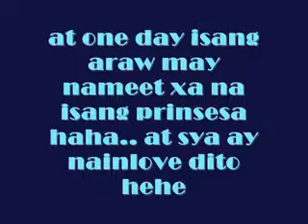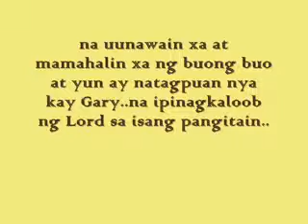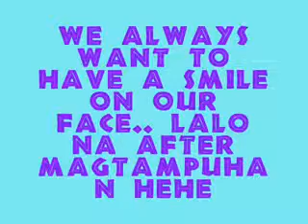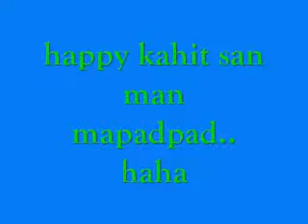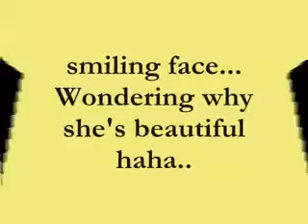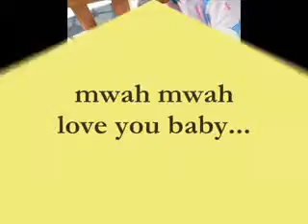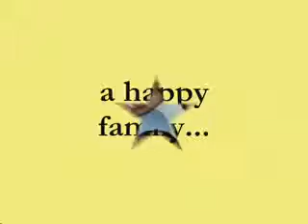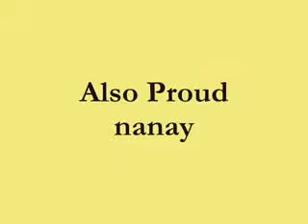lhen's valentine gift for gary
love you hon,, I made  this coz you're so special to me ... Godbless our family...